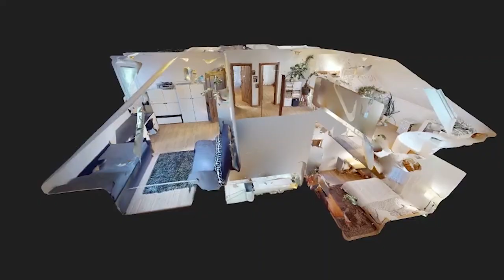Nowoczesny dom z ogrodem pod Warszawą I Olszewnica Stara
Zapraszam do zakupu słonecznego domu z przestronnym salonem w podwarszawskiej Olszewnicy Starej, tuż obok Zalewu Zegrzyńskiego, czy Legionowa, z którego do centrum Warszawy dojedziemy SKM w ciągu pół godziny.

OTOCZONY OGRODEM dom składa się z:

- salonu połączonego z jadalnią i otwartą kuchnią oraz wyjściem na zadaszony taras
- 4 sypialni, w tym jednej na parterze
- 2 łazienek, w tym z prysznicem na parterze i wanną na piętrze
- garderoby z dedykowaną zabudową z oknem dachowym
- garażu
- kotłowni połączonej z pralnią

Nieruchomość o pow. użytkowej 170 mkw. /całkowitej 214 mkw. znajduje się na w pełni zagospodarowywanej prostokątnej działce o pow. 933 mkw.

Średnie miesięczne koszty eksplantacji nawet zimą przy czteroosobowej rodzinie nie przekraczają 1000 zł, gdyż w budynku zostało zastosowanych wiele nowoczesnych rozwiązań, które zapewniają NISKIE KOSZTY EKSPLOATACJI oraz KOMFORT użytkowania.

20 DODATKOWYCH KORZYŚCI

1. ogrzewanie podłogowe w miejscu terrakoty(gazowe)
2. oszklony kominek z grawitacyjnym rozprowadzeniem ciepła
3. klimatyzacja z funkcją grzania
4. piec konwekcyjny firmy Junkers, ze zbiornikami buforowymi (własne ujęcie wody)
5. oświetlenie LED
6. kuchnia wyposażona w wysokiej jakości sprzęt AGD, w tym lodówkę typu side by side
7. automatyczna wentylacja
8. czujniki wykrywania tlenku węgla
9. zdalnie sterowany alarm z systemem monitoringu
10. automatycznie otwierana brama garażowa
11. videodomofon
12. drewniane żaluzje, moskitiery
13. instalacja RTV, światłowód, Wi-Fi
14. zasilanie trójfazowe w garażu
15. stanowisko na 7 rowerów
16. stanowisko warsztatowe w garażu i drewutnia w ogrodzie
17. ocieplony strych z potencjałem do dalszej aranżacji
18. automatyczny system nawaniania podzielony na strefy
19. teren częściowo wyłożony kostką przeznaczony na podjazd dla 4 aut, letni basen lub palenisko
20. zadaszony i w pełni umeblowany taras.

 Dom otoczony zadbanym trawnikiem, drzewkami i krzewami owocowymi, w tym m.in. tujami, bluszczami oraz winogronami.

Dom położony w doskonałym sąsiedztwie, otoczeniu sprzyjającym rekreacji, a jednocześnie dobrze skomunikowanym z Warszawą. Dojazd samochodem do Centrum Warszawy zajmuje około 45 minut, a do Legionowa zaledwie 15 minut.

W niedalekiej okolicy znajduje się Lotnisko w Modlinie; Zalew Zegrzyński z piękną plażą, a także bogatą ofertą sportów wodnych; park linowy w Jachrance, a także centrum rekreacji w miejscowości Pomiechówek - plaża, spływy kajakowe i również park linowy.

Nieruchomość położona jest zaledwie kilkaset metrów od sklepów, w tym Biedronki. Zaledwie 5 minut na pieszo do przystanku autobusowego. W miejscowości znajduje się przedszkole i szkoła podstawowa, która jest obecnie rozbudowywana.

Serdecznie zapraszam do obejrzenia nieruchomości, po wcześniejszym umówieniu się telefonicznym.